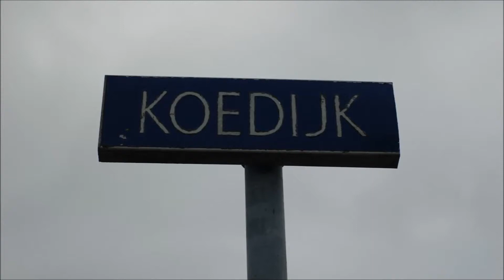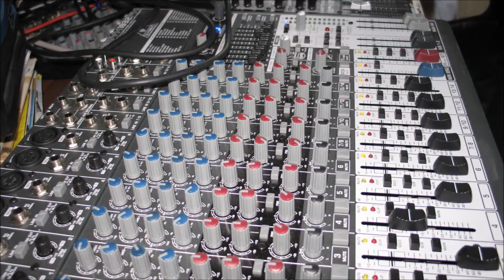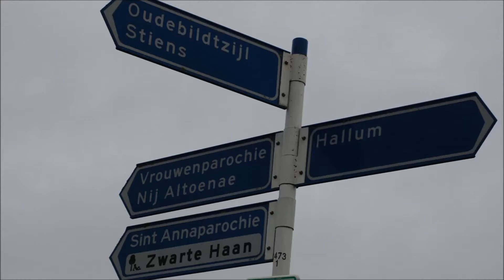Koedijk - Thrill Is Gone (The Koedijk Sessions - Rough Mix)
In March 2010 five friends got together at the Koedijk in Oude Bildtzijl for the Koedijk Sessions. During a magical weekend they played and recorded several songs. Here is the rough mix of their version of Thrill Is Gone.